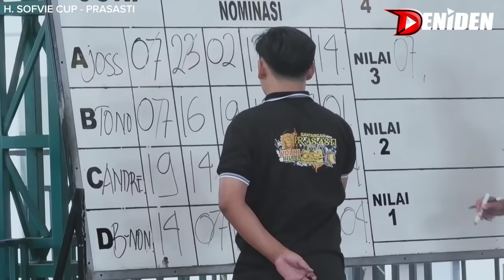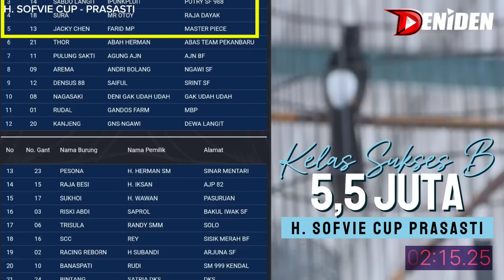PENYEBAB AVATAR Ga BISA BAWA MOBIL ‼️ H. SOFVIE CUP PRASASTI